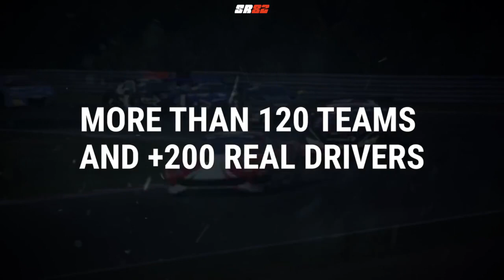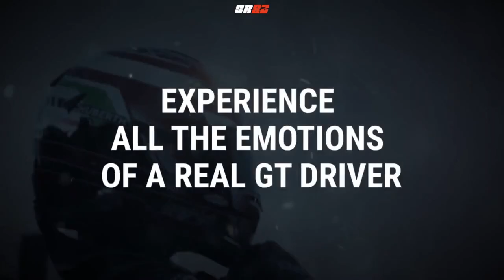TOP 5 MAIORES DECEPÇÕES EM JOGOS DE CORRIDA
👇 IMPORTANTE / IMPORTANT 👇

📌 [POR] 🇧🇷 NOTA
Se não estiver recebendo as notificações, confira sua inscrição e aperte o sininho novamente.

🎮 And on the consoles:
🕹 Xbox GT - SimRacer82
🕹 PSN ID - SimRacer82